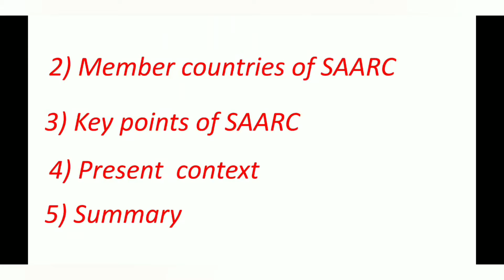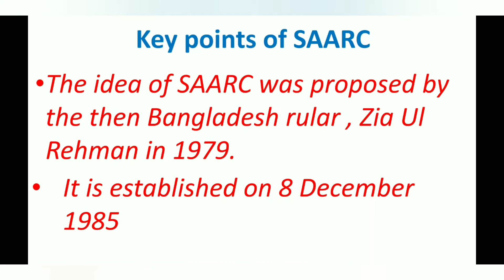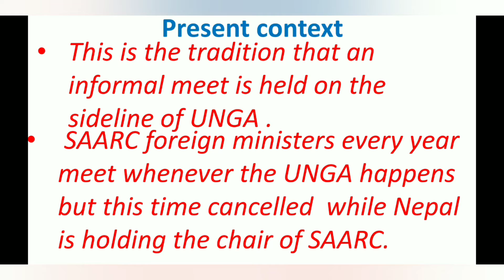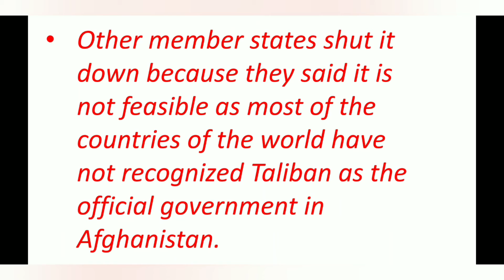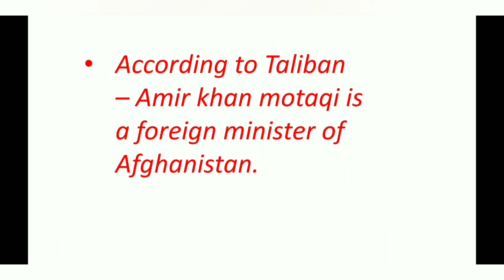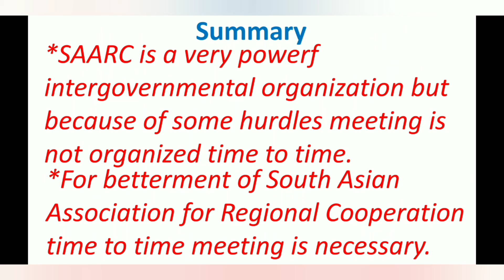SAARC meeting 2021 Cancelled